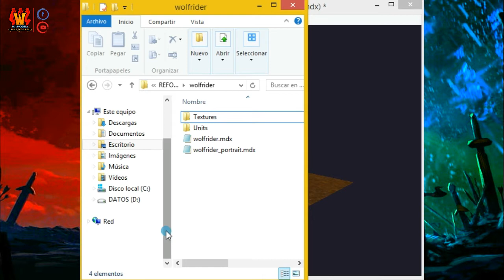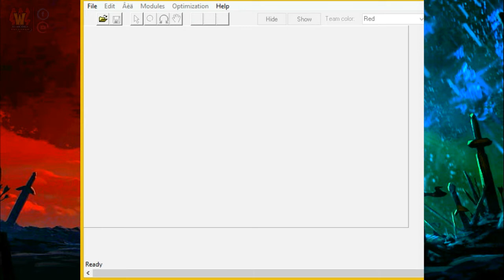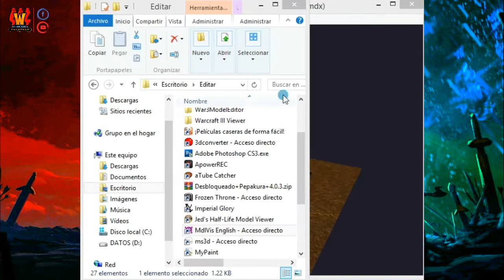LA DISTORSIÓN EN EL VISOR DE MODELOS - War3ModelEdit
✅Esta vez en la serie de tutos cortos; Sabrán porqué  "Muestran distorsión los modelos en el visor War3ModelEdit".

🔴Y únete al grupo que hace posible tus sueños de tener el Warcraft Reforged en tu Wc3 clásico